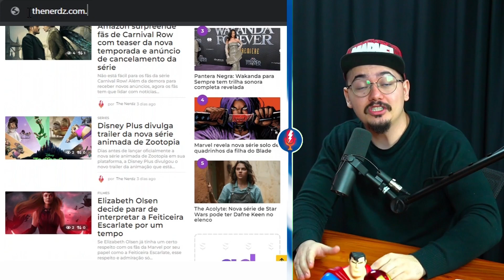POR ISSO O SURFISTA PRATEADO PRECISA GANHAR UM ESPECIAL DA MARVEL | CORTES THE NERDZ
Ep completo: O PIOR ANO DA MARVEL! RETROSPECTIVA FILMES E SÉRIES 2022! Feat. @Miguellokia -The Nerds Podcast #040

 A Marvel soltou alguns especiais durante o ano o'que deu força aos rumores de especiais para o Mephisto e o Surfista Prateado mesmo que seja um especial pequeno de Natal ou Halloween é muito empolgante e uma solução boa para apresentar personagens como o arauto do Galactus sem ter a pressão da bilheteria

 O universo compartilhado da Marvel (MCU) com mais de 10 anos já é uma das maiores franquias com mais de 30 produções! Mas 2022 e 2021 foram difíceis para a Disney, consequentemente para a Marvel também. Então passamos por todas os filmes e séries da fase 4 da Marvel em preparação para a fase 5